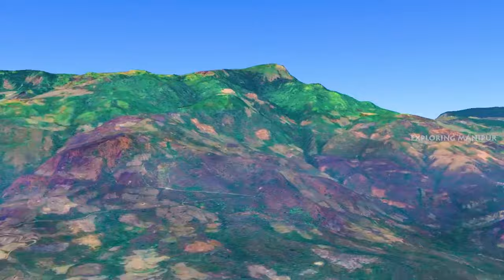IRIL river - From water drop to Big River. Lakhamai, Sinakeithel, Saikhul, Lilong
Aran Ahui yaorabasu semdokchanaba tanja ama pibiyu.
Turel sing asigi wari asi Hujik hujik mak google Map ta uriba shaktam amasung maming sing da yumfam oiraga lijaba warini.
IRIL/EERIL turel gi hourakfam da gi loifam faobagi wari taminasi